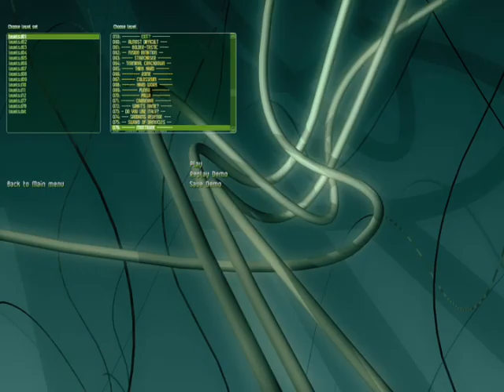SUPAPLEX - SWORD OF DAMOCLES - LEVEL 75